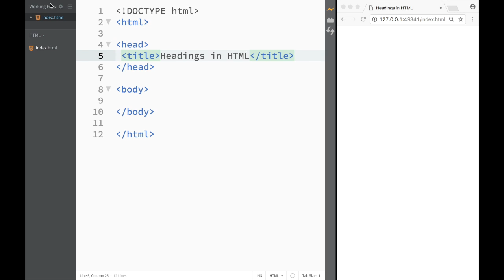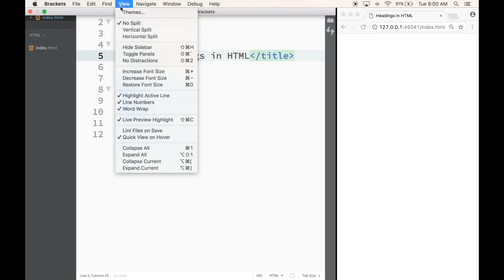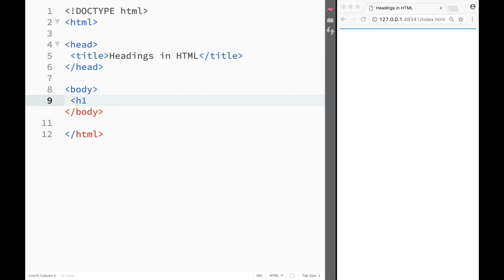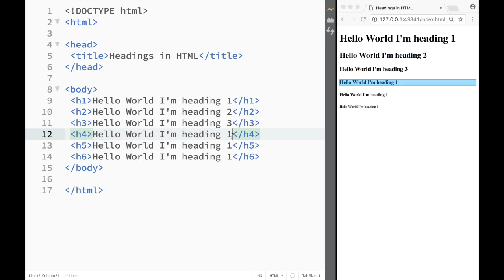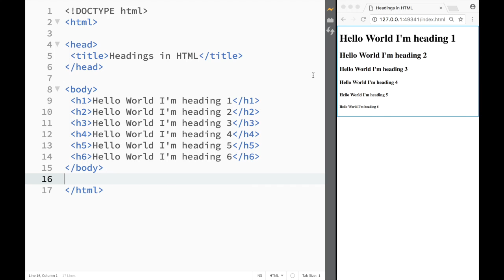HTML and CSS Tutorial for beginners 5 - Heading Element with Live Preview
In this series we will create our first web page using html and css.
We will start by learning what are tags,basic html page structure using body tags head tags headings tags.we will create paragraphs, links, lists,tables.we will use bold and italic enhancers.We will link to a specific part of another page.we will add images to the page and learn how to change their width and height.we will add radio buttons text area password checkbox.we will learn changing background color ,color of the text, changing color of hovering links.